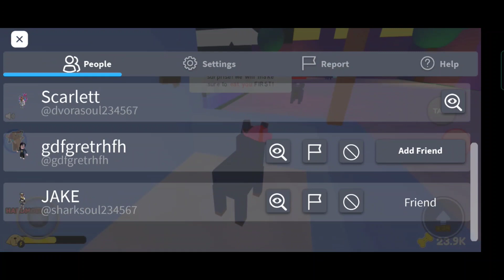HOW TO GET CLAW MORPH AND KING OF THE ZOO HAT IN PET STORY [NOT LAG]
LINK FOR THE [ZOO🐵] Pet Story 🐶 EXPIRIENCE